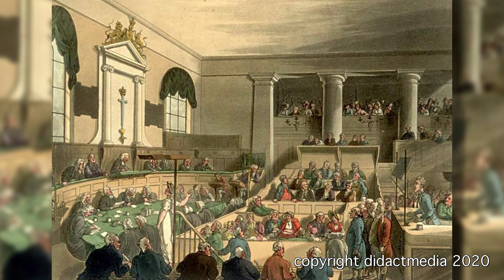Ursprung unserer Werte – Orientierung an Werten: Würde – Freiheit – Rechtsstaat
Ein Filmausschnitt aus der didactmedia®-DVD „Orientierung an Werten: Würde – Freiheit - Rechtsstaat“
Der Titel „Orientierung an Werten: Würde – Freiheit – Rechtsstaat“ beschäftigt sich mit dem Boden, auf dem unsere Demokratien stehen. Ein fester Boden unserer Geschichte und Kultur. Die Basis für unsere Freiheit, Entfaltung und Schutz der Persönlichkeit und Freizügigkeit in Europa.
Unter den Stichworten Würde, Leben und Unversehrtheit, Rechts- und Sozialstaat, Gleichstellung, Persönlichkeits- und Bürgerrechte sowie Demokratie wird ein Querschnitt durch unseren Wertekanon abgebildet und die Bedeutung der Grundwerte an zahlreichen alltäglichen Beispielen sichtbar gemacht.
Das Medium vermittelt auch den Rahmen durch europäische Verfassungen, Grund- und Menschenrechte, UN-Konventionen, Allgemeine Erklärung der Menschenrechte und Europäische Menschenrechtskonvention. Es wird darauf eingegangen, dass diese Werte gegen zunehmend populistische, autoritäre und demokratiefeindliche Bewegungen und politische Akteure geschützt werden müssen. Ein Stilmittel des Mediums sind Fragestellungen beispielsweise nach einem Leben ohne diese Werte.